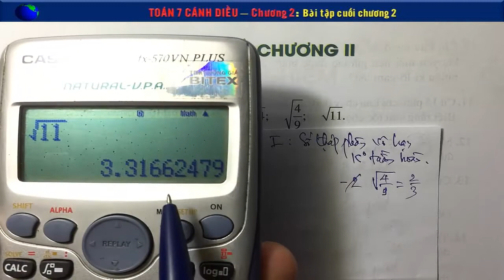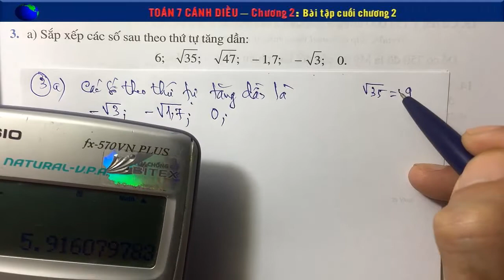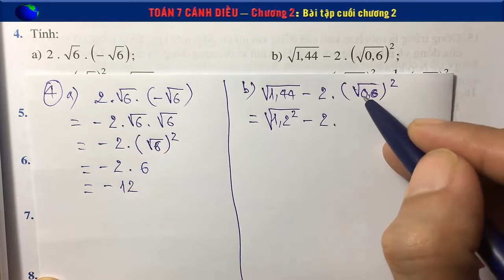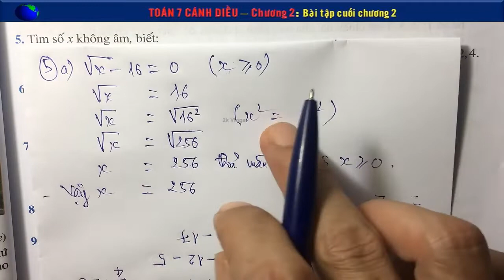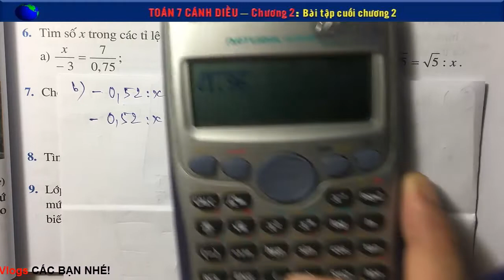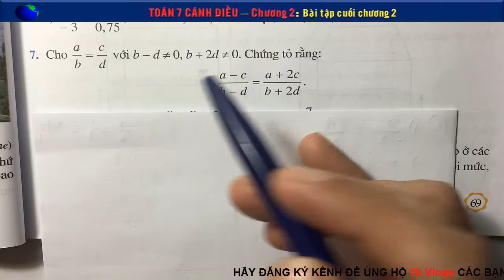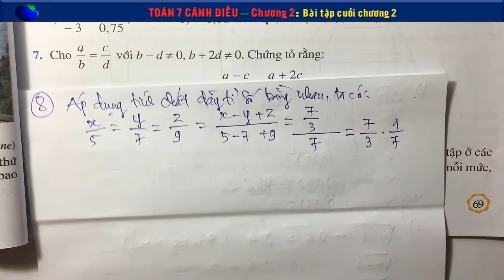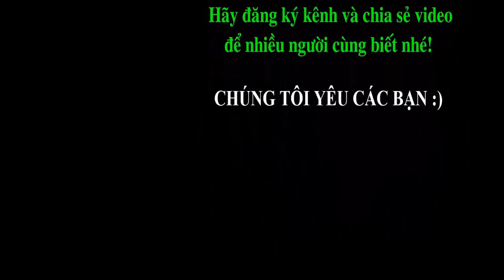Toán 7 cánh diều - Bài tập cuối chương 2 - Trang 69,70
Toán 7 Bộ sách cánh diều - Bài tập cuối chương 2 (tiết 1) - Trang 69,70
👇 Xem nhiều hơn các video của 2k Vlogs 🌴